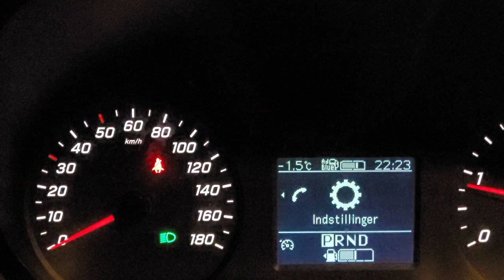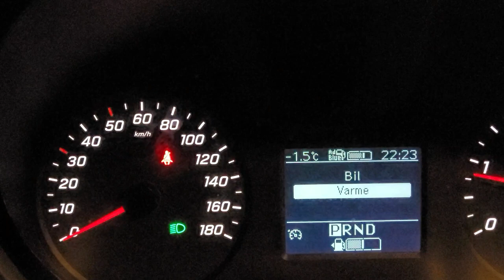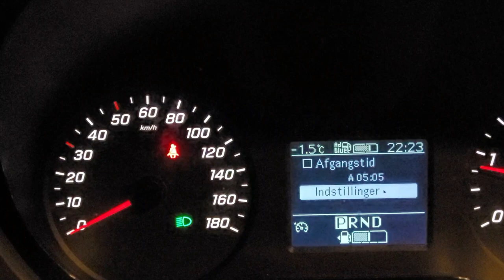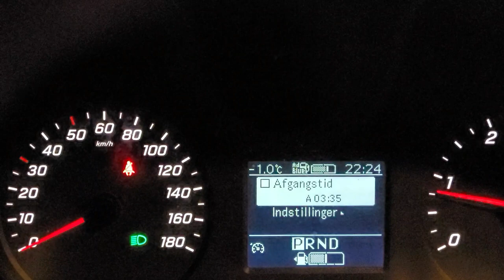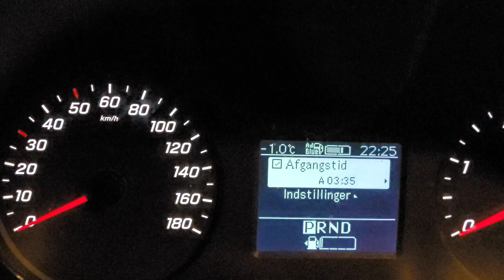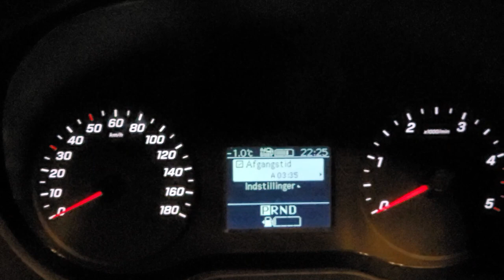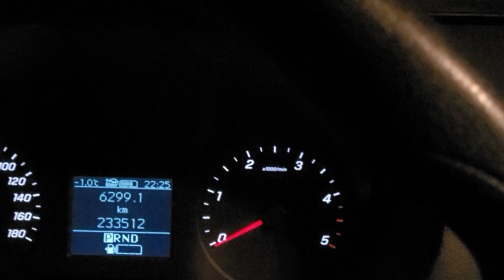วันหิมะตกหนัก ณ.เดนมาร์ก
สวัสดีทุกๆคนวันนี้เรามาดู วันหิมะตกหนัก ณ.เดนมาร์ก ถ้าเพื่อนๆชอบคริปนี้ กรุณา Subscribe กด like และกดแชร์ เพื่อเป็นกำลังใจและคุณจะได้ไม่พลาดคริปต่อไปนะครับ.